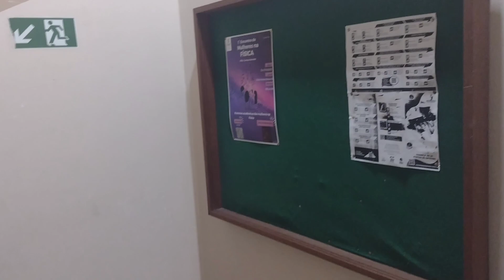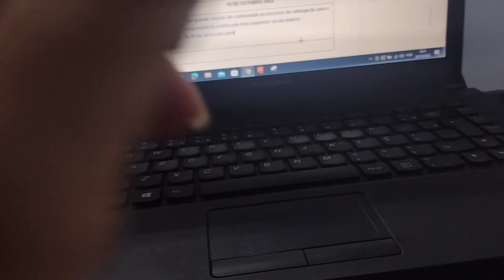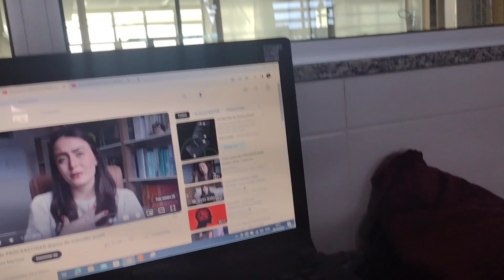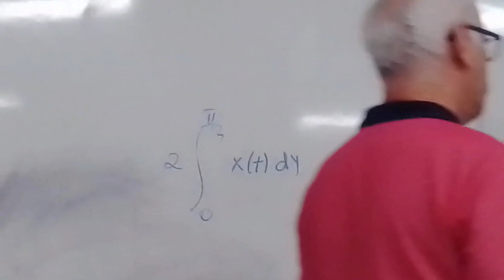VLOG | 18 - Estágio no SESI, prova de mecânica e trabalhos